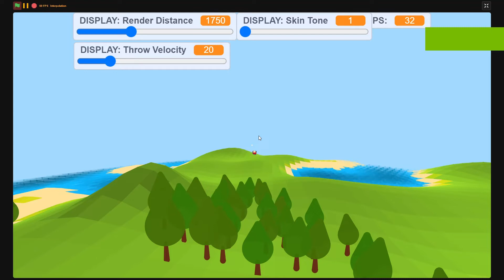Scratch Terrain Generator Bomb Feature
I turned the attack cooldown way down on this they don't usually fire this fast